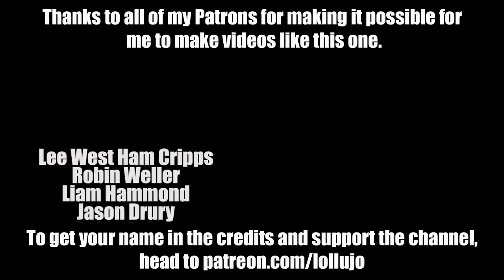BACK TO SCHOOL HAIRCUT | AUTISM FAMILY VLOG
On today's autism family vlog: I'm only just back from Summer in the City and we're already preparing for our trip to Blackpool later in the week. It's Anna's first day at work in her new job, and when she got home we caught up with some gifts you lovely people had sent through while I was away, started preparing Andy for back to school in a few weeks with a haircut, and finished the vlog off with a game of Cobra Paw, one of the board games sent through to us by Asmodee UK last week.

When I left my full-time as a Computer Science teacher in July 2017, my partner, Anna, was trapped in our house by our son Andy, who is autistic and had refused to go to school for 18 months. Our daughters Lucy and Amy and our dog Dave hardly saw me because I was always working to try and solve all our problems! Today I'm a full-time content creator who's always at home when my kids get home from school (all our kids!) and Anna has been able to return to university. This channel is the story of my family's ongoing journey! Previously known as lollujo Vlogs.